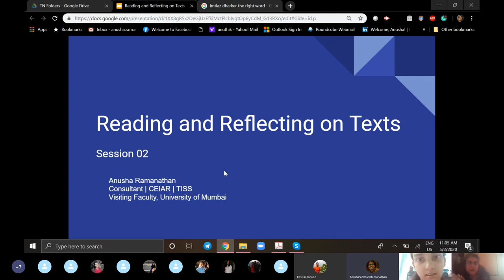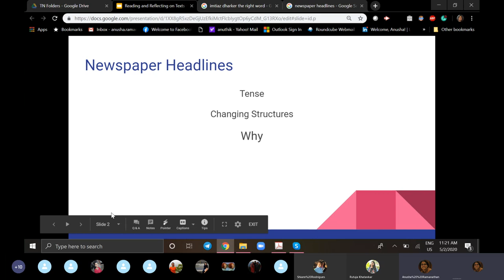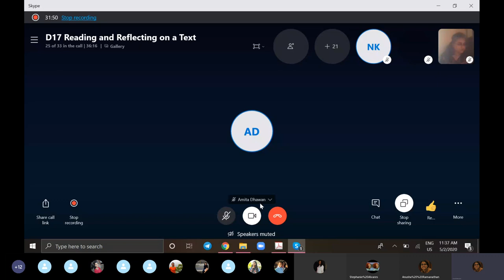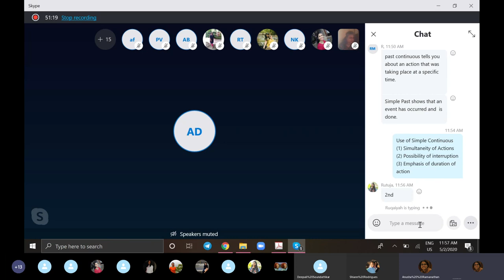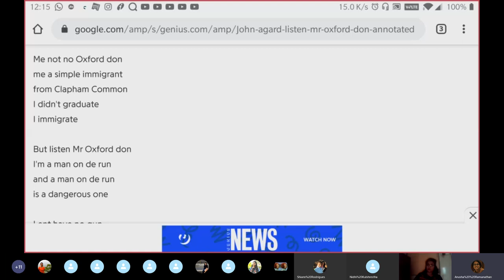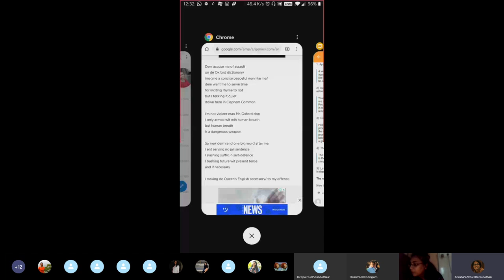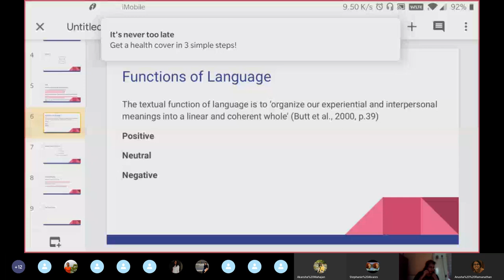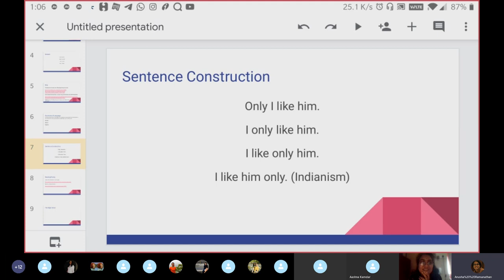Reading and Reflecting on Texts Recording 2 May 2020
This is session 2 of the Reading and Reflecting on Texts Class conducted with SNDT Women's University Special Education Students.